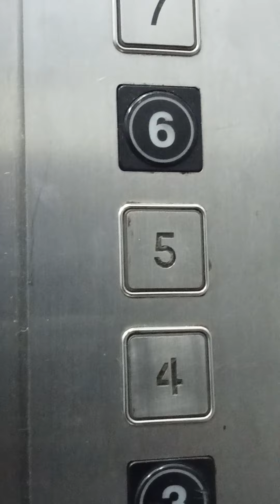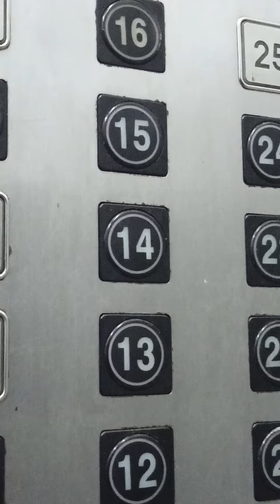Walk with me. ❤️